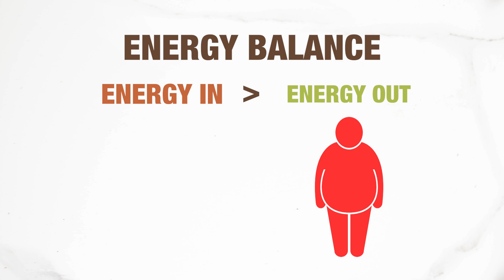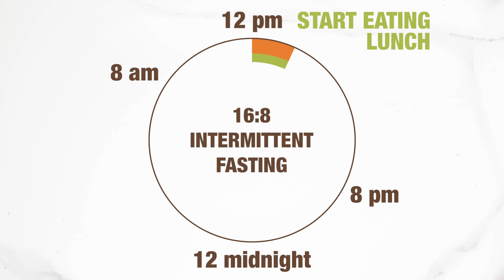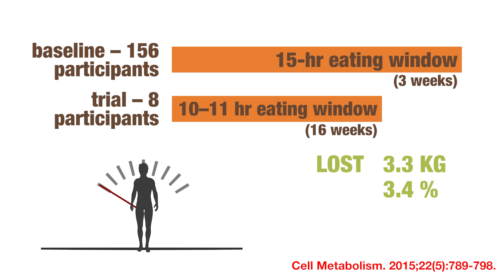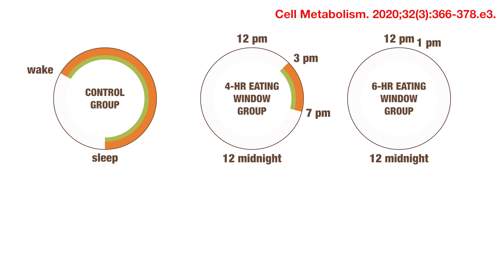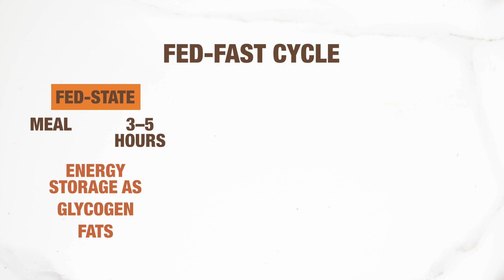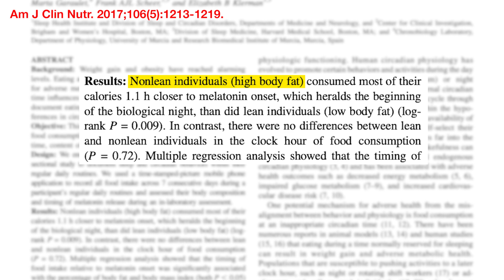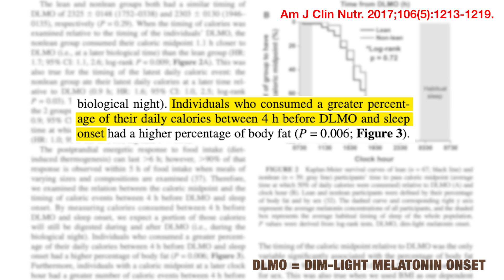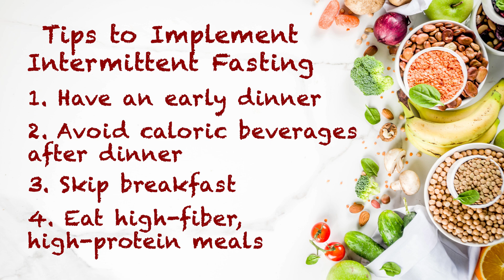3 Reasons Why 16:8 Intermittent Fasting Works for WEIGHT LOSS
Learn THREE REASONS backed by science and research behind how 16:8 intermittent fasting, or time-restricted eating, works with your biological (body) clock to help with weight loss.

16:8 intermittent fasting (IF), or time-restricted eating, has become a popular weight loss method in recent years. There are generally two versions of IF, early IF where people skip dinner, and late IF where people skip breakfast. Most people choose the latter, that is, they will skip breakfast and have lunch and dinner between 12 noon to 8 pm, primarily because it still allows for social dinner gatherings after work with friends and family.

The practice has become popular for a few reasons, including the fact that there is no need to count calories. But besides achieving a caloric deficit more easily compared to actual calorie counting, what are some other mechanisms by which intermittent fasting could help with weight loss? These are related to our natural fed-fast cycles, as well as fascinating new research in the field of chrononutrition and circadian rhythms. Find out more in this video!

Timestamps:
0:00 Intro
0:35 Energy balance and weight loss
1:38 What is 16:8 intermittent fasting?
2:58 Studies supporting intermittent fasting and weight loss
5:26 Stop eating supper! Other mechanisms supporting intermittent fasting and weight loss
8:10 Tips to implement intermittent fasting

(ND006)